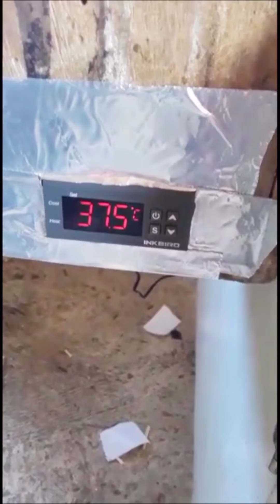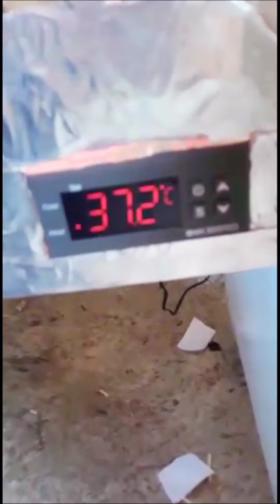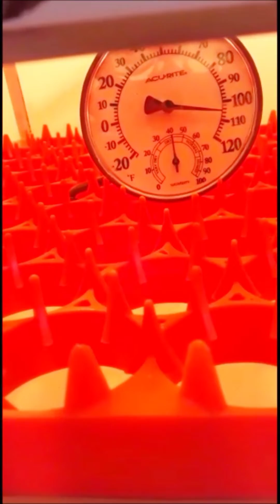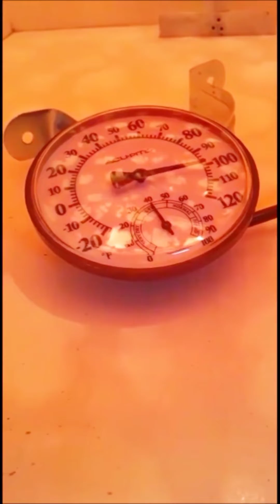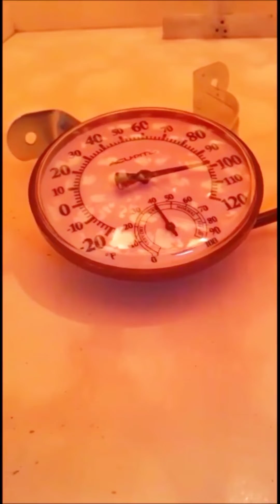Incubadora casera de madera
Incubadora casera de madera con lámparas y dos bandejas de volteo de huevos semiautomáticas. Analizamos los posibles problemas de incubación de este tipo de incubadoras caseras de huevos hechas de madera. El comportamiento de la temperatura y sobre todo de la humedad relativa de incubación.